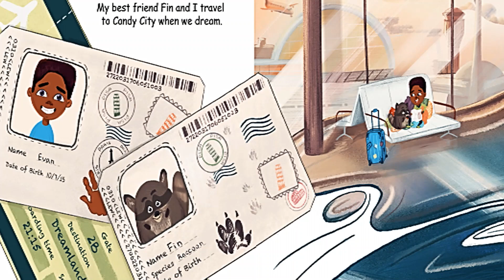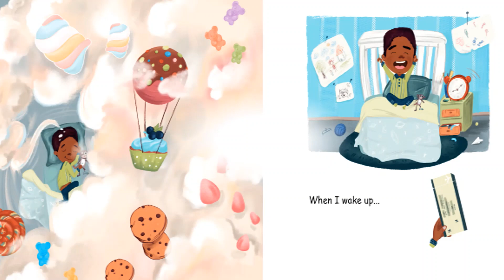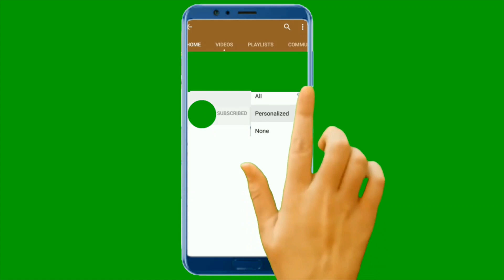Sweet Dreams: Evan and Fins Trip to Candy City by Evans Anderson | Kids Books Read Aloud | Stories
Today we are reading this delightful kid-friendly children's picture storybook written by a talented five years old kid author.

Meet Evan! He and his friend, Fin usually take a magical trip anytime they sleep. They go to Candy City where the clouds are cotton candy, and there are forests of candy cane trees! They meet magical creatures and friendly neighbors who hand out delicious sweet treats by the scoop. In this fun and colorful paradise, everyone's dessert dreams can come true! Lets read and enjoy.

🔥BOOK LINK
Sweet Dreams: Evan and Fins Trip to Candy City by Evans Anderson
💥Please support the author and publisher of this amazing book by purchasing a copy for your child. Your child will forever treasure it as he/she turns the pages and dive into a world of imagination.

📚WELCOME ABOARD
Alos Storytime is a place where imaginations rule and learning grows. Join us on various learning adventures as we read childrens books aloud to entertain, educate & inspire a love for reading. We explore various kinds of Children's literature genre books such as Fables, Childrens Stories, Non Fiction, Fiction, Fantasy, Folklore/Folk Tales, Fairy Tales, Children's poetry, Historical Fiction and Realistic Fiction that will ignite a childs mind using a fun strategic method to help develop the love of reading books.
Statistics show that 1 in 5 Kids grow up not knowing how to read on age or grade level. Some kids lack the opportunities while some find books very boring. We believe that any child can read so we created this channel to help ignite a deep interest in books to kids.